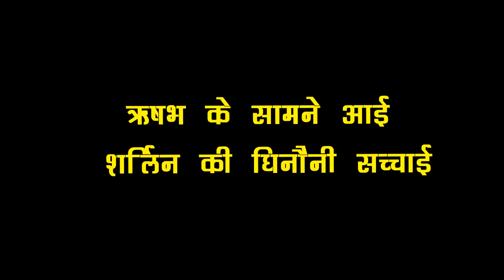KUNDALI BHAGYA || ऋषभ के सामने आई शर्लिन की घिनौनी सच्चाई , हुआ आग बबूला